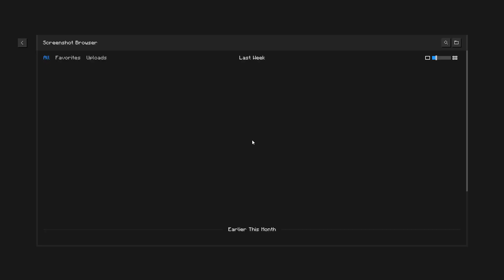Terrifying Modded Minecraft | #6 | CAVE DWELLER ATTACKS?!?!